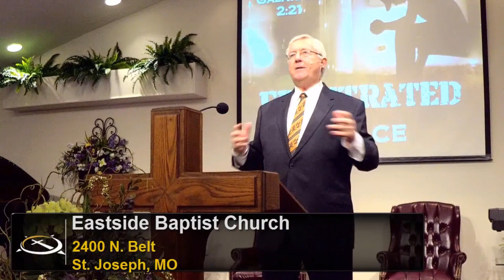Frustrated Grace (4-30-17)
Dr. Lindsey speaks about the obstacles that hinder the grace of God in our lives